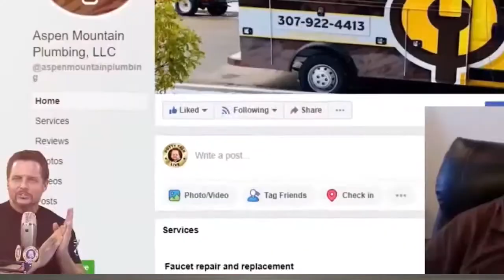Streamlining Your Plumbing Business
Streamlining your plumbing business starts with having the right field management system -- and getting rid of the pen and paper.